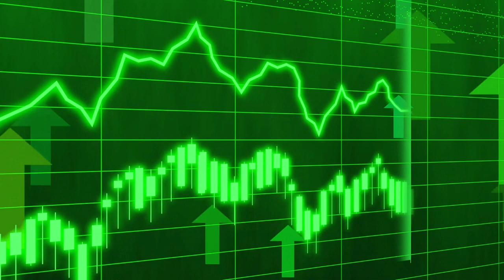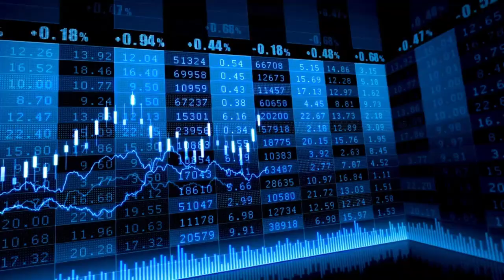El Ibex cierra con subidas muy moderadas y se mantiene al filo de los 11.000 puntos